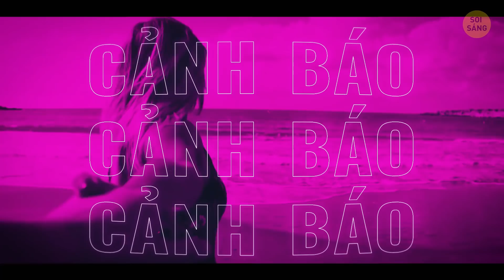Điều Gì Sẽ Xảy Ra Nếu Megalodon Đột Nhiên Bắt Lấy Bạn